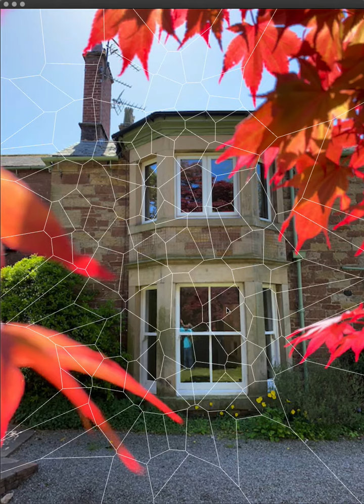Generative Collage v5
Taking a step back to look at how a viewer might interact with a collage-making machine. This step gives me shards made by dragging the mouse that I can fill in with marks based on the subject.